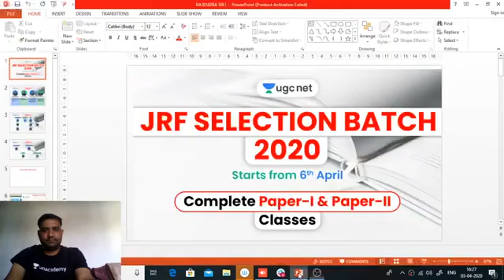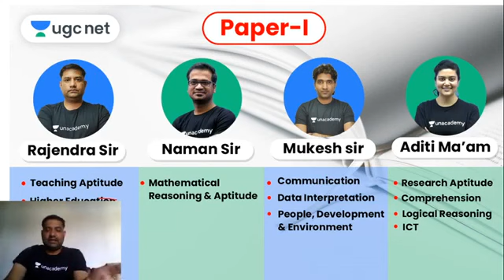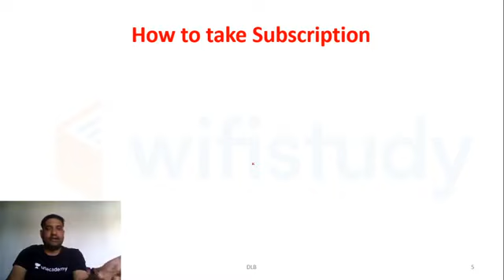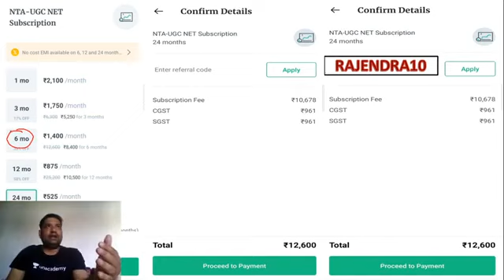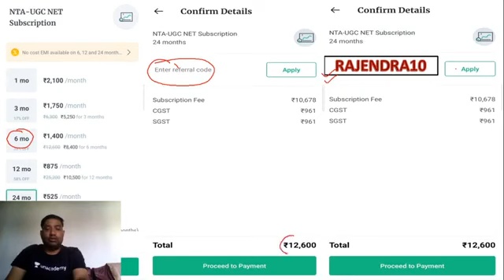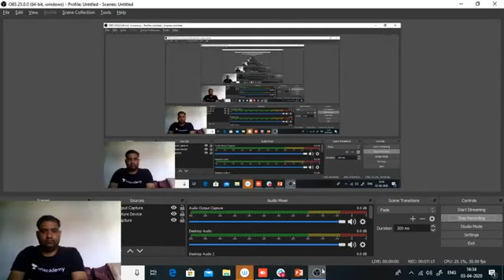UGC NET/ JRF 2020 | Paper 1 & Paper 2 | Important Information by Rajendra Sir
1. One Subscription, Unlimited Access
2. Learn from your favorite teacher
3. Real time interaction with teacher
4. You can ask doubts in live class
5. Limited students
6. Download the videos & watch offline

✿ Morning Shows:
06:00 AM - Daily Current Affairs by Ankit Avasthi Sir
07:15 AM - Current Issues by Ankit Avasthi Sir
08:00 AM - Maths by Akash Sir
09:00 AM - Static GK by Sushmita Ma'am
10:45 AM - Daily 10 Minutes Current Affairs Dose by Anadi Sir

✿ SSC JE 2019 (Non-Tech) Crash Course:
09:30 AM - Reasoning by Deepak Sir
10:00 AM - GK by Anadi Sir

✿ REET 2020 Exams:
09:30 AM - Hindi by Ganesh Sir
10:00 AM - Environment by Mukesh Sir
11:00 AM - Psychology by BL Rewar Sir
12:00 PM - Sanskrit by OP Gupta Sir
01:00 PM - Maths by Sajjan Sir

✿ Rajasthan Special:
01:30 PM - General Science by Ankit Sir

✿ Rajasthan Patwar 2019:
02:00 PM - Geography by Rajendra Sir
02:30 PM - Maths by Sajjan Sir
03:00 PM - Hindi by Ganesh Sir
03:30 PM - Computer by Pandey Sir
04:00 PM - Art & Culture by Praveen Sir

✿ Rajasthan Police 2019:
05:00 PM - Polity by Rajendra Sir
05:30 PM - Reasoning by Deepak Sir
06:00 PM - History by Praveen Sir
07:00 PM - Computer by Pandey Sir